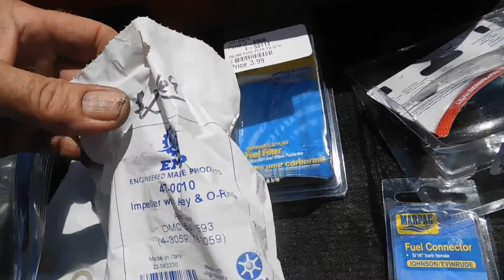Johnson 110 Hp Has Been Sitting 4 Years, Final Running Video 8-15-22